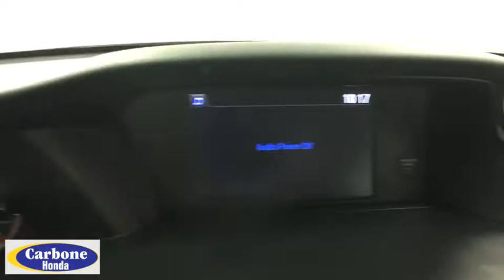2017 Honda Accord Sedan Yorkville, Utica, Syracuse, Rome, Herkimer, NY H19017A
Used 2017 Honda Accord Sedan available in Yorkville, New York at Carbone Honda Yorkville. Servicing the Utica, Syracuse, Rome, Herkimer, NY area.
2017 Honda Accord Sedan Sport SE - Stock#: H19017A - VIN#: 1HGCR2F10HA048023

5009 Commercial Dr.

Please call us today or stop down to Carbone Honda located at 5009 Commercial Drive Yorkville, N.Y. 13495.BACK-UP CAMERA, LEATHER, HEATED FRONT SEATS, BLUETOOTH, MP3 Player, KEYLESS ENTRY, 34 MPG Highway, ALLOY WHEELS.Passionate enthusiasts wanted for this sexy and seductive 2017 Honda Accord Sedan Sport SE. Enjoy buttery smooth shifting from the Variable transmission paired with this impressive Regular Unleaded I-4 2.4 L/144 engine. Boasting a mind-blowing amount of torque, this vehicle deserves a passionate owner! It's outfitted with the following options: Window Grid Antenna, Wheels: 19 Alloy, VSA Electronic Stability Control (ESC), Vinyl Door Trim Insert, Valet Function, Trunk Rear Cargo Access, Trip Computer, Transmission: Continuously Variable w/Sport Mode -inc: paddle shifters, sequential mode gear selection indicator and shift lever position indicator, Tires: P235/40R19 96V AS, and Systems Monitor. Drive for days in this fabulous and playful Honda Accord Sedan.